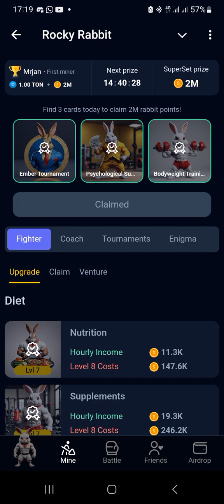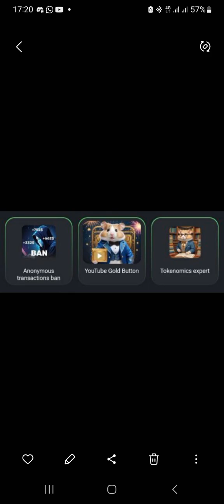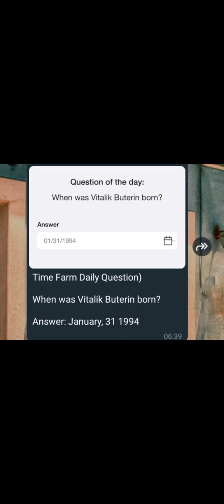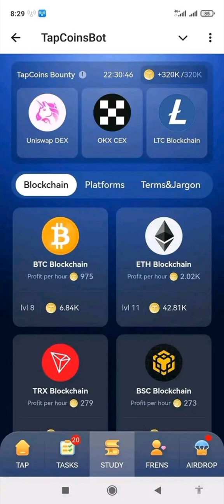Part 2: All Airdrops (Crypto) ⚒ Combos codes - 31/07/24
Rocky Rabbit

Matmo OKX setup: HtazzWlxRQt8xWSU